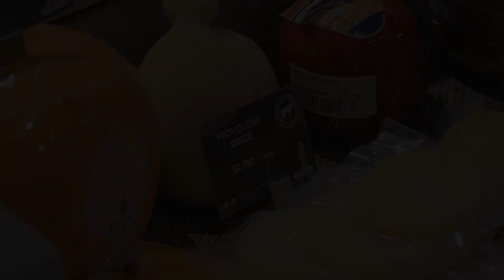Coquicata "Aprendiendo de Quesos"